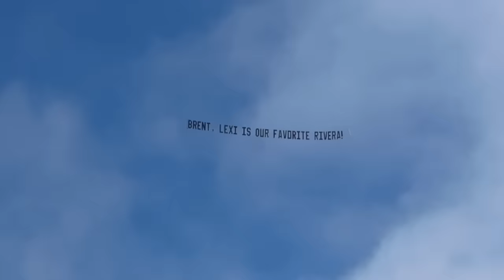PRANKING HIM IN FRONT OF THE WORLD!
I bought a sign in the sky just to get him back... I also ruined Lexi's dream car... ENJOY!